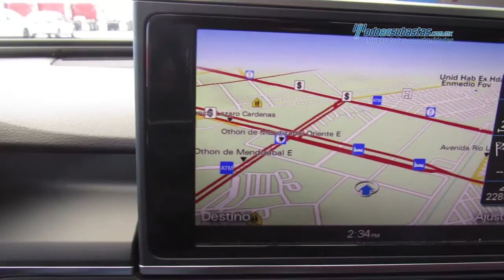Audi - A6 2011 - CN042926